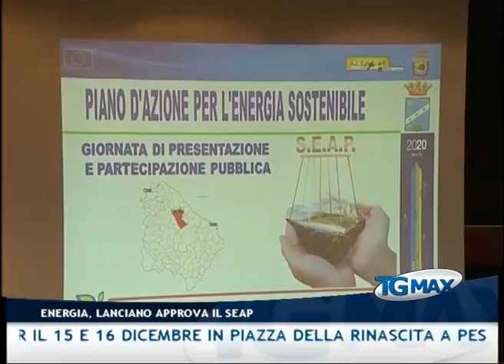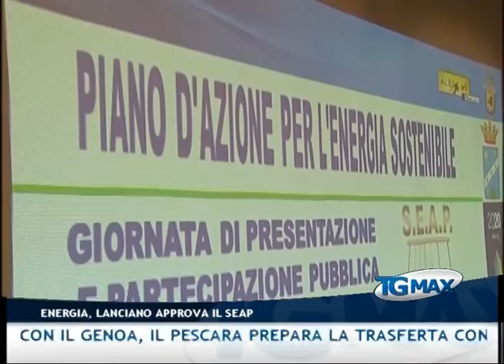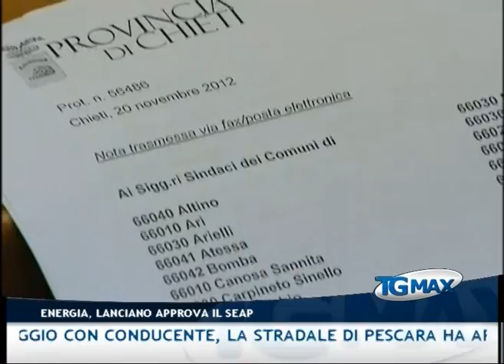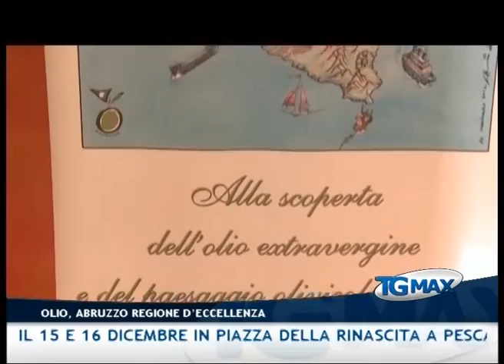Tgmax 12 dicembre 2012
Lanciano, Tgmax 12 dicembre 2012. Conduce Paola D'Alonzo.
- Truffe: rilasciavano false autorizzazioni per noleggio con conducente, la Stradale di Pescara ha arrestato 14 persone tra le quali il sindaco di Turrivalignani. 295 gli indagati in Abruzzo, 31 sono amministratori comunali
- Truffe: vendevano tabacco on line bypassando i Monopoli di Stato, la Gdf di Avezzano ha sequestrato 400 tonnellate di tabacco e arrestato due persone
- Sanità: "Trovare una soluzione alternativa ai container" è la richiesta dei familiari dei pazienti del Centro diurno di L'Aquila al manager della Asl dopo il sopralluogo della Commissione del Senato sul SSN
- Omicidio Cagnetta: il pm ha chiesto il giudizio immediato per Angelo Ciarelli. Il rom è accusato di aver ucciso con un colpo di pistola Tommaso Cagnetta, lo scorso 2 luglio, nel corso di una lite per droga nel quartiere Rancitelli
- Lanciano: il Consiglio comunale si riunisce domani in seduta straordinaria per approvare il Seap, piano d'azione per l'energia sostenibile che mira a ridurre l'emissione di CO2 in città
- Sant'Egidio alla Vibrata: acquista regali natalizi fino a 10mila euro con assegni scoperti, arrestato 28enne
- Chieti: due uomini armati di coltello hanno rapinato una gioielleria, ferito a gamba e fianco il proprietario
- Contraffazione: il Ministero dello Sviluppo Economico ha finanziato il progetto "Io compro vero" del Comune di Chieti presentato nell'ambito della lotta alla contraffazione dei marchi
- Nereto: rapina alla filiale della Tercas, bottino 20mila euro
- Pescara: rapinano l'ufficio postale di via Carducci armati di tavolette di legno, il bottino oscilla tra i mille e i duemila euro
- Enogastronomia: tappa abruzzese per "Girolio", l'appuntamento è per il 15 e 16 dicembre in piazza della Rinascita a Pescara. L'appello dell'assessore Febbo: "Consumate l'olio abruzzese, eccellenza italiana"
- Serie A: dopo il successo con il Genoa, il Pescara prepara la trasferta contro il Milan. La squadra ha ritrovato compattezza, la difesa a quattro e Byarnason e Vukusic in grande spolvero
- Tv: siamo sul digitale terrestre, aggiornate il vostro decoder e troverete Telemax sul canale 12 in Abruzzo e sul canale 699 in Molise - Gli orari del Tgmax: 19:30 -- 23:00 -- 00:30 -- 07:30 - tutti i servizi sono sul sito scriveteci a